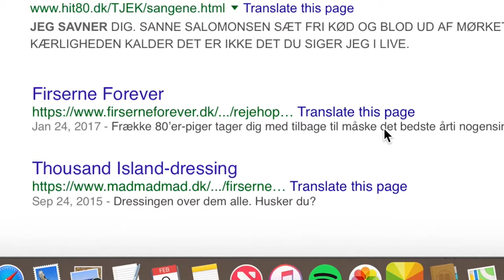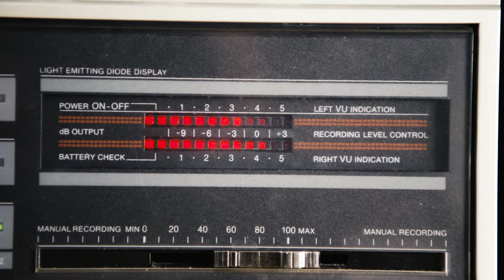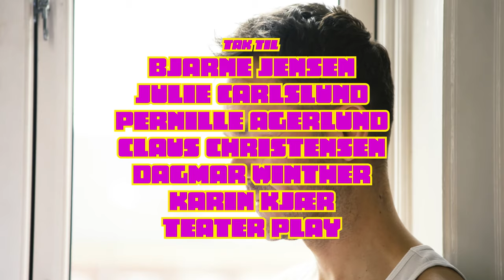Morten Kjær - 1983 (Official Video)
2nd single from Danish artist Morten Kjær's 2019 album, "Retur"
Filmet, instrueret og redigeret af Lars Rønne
Efter idé af Morten Kjær
Medvirkende: Nazanin Pourzal og Morten Kjær
Styling: Thomas Bickham
Koreografi: Nazanin Pourzal
Reallyd-design: Lars Rønne
“Boller på hoteller” - Tekst, musik og mix: Morten Kjær
Tak til: Bjarne Jensen, Julie Carlslund, Pernille Agerlund, Claus Christensen, Dagmar Winther, Karin Kjær, Teater Play, Claus Rosenløv, Kameraudlejningen